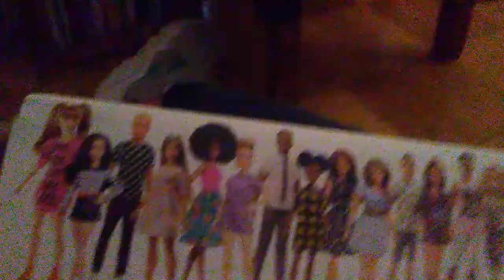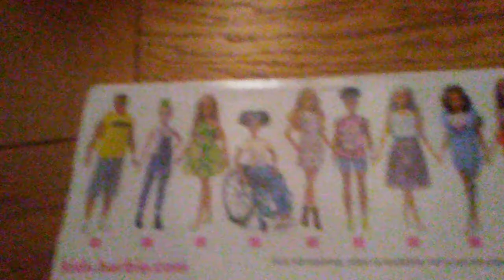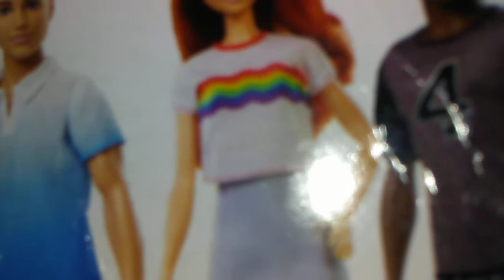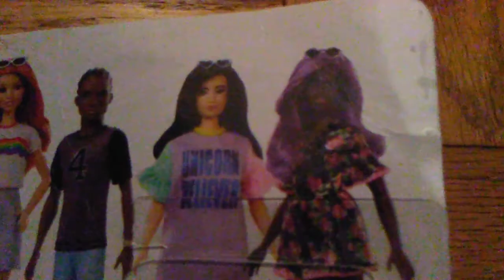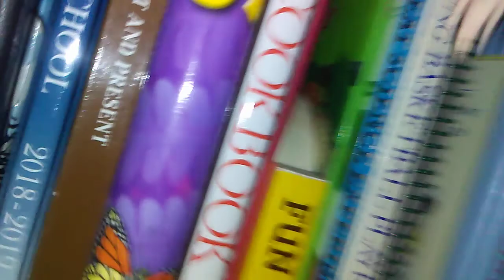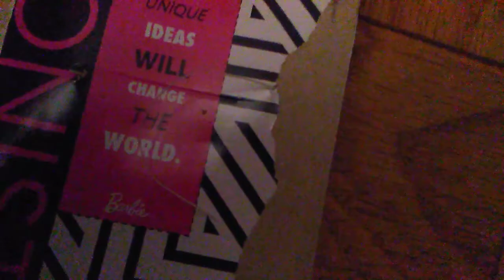Doll vlogs #4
New dolls